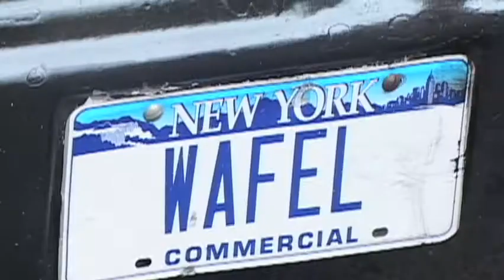VendyTV Trailer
Here's a short preview of one episode of VendyTV.

We'll be launching the first season February 15, 2009.